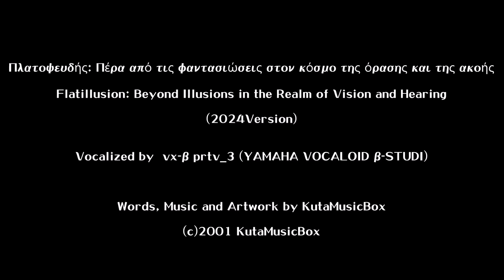KutaMusicBox - Flatillusion (Beyond Perceptual Echoes）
Πλατοψευδής: Πέρα από τις φαντασιώσεις στον κόσμο της όρασης και της ακοής
Flatillusion: Beyond Illusions in the Realm of Vision and Hearing

(2024Version)

Αποδεχτείτε τα πράγματα που δεν μπορείτε να αλλάξετε.
Αλλάξτε τα πράγματα που πρέπει να αλλάξετε.
Αποκτήστε τη σοφία να βλέπετε μέσα από τις ψευδαισθήσεις.

Vocalized by  vx-β prtv_3 (YAMAHA VOCALOID β-STUDI)

Words, Music and Artwork by KutaMusicBox

(c)2001 KutaMusicBox